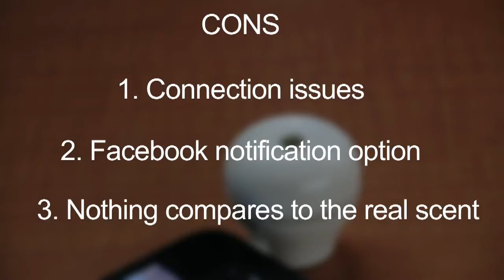Scentee adds scent to communications through your iPhone